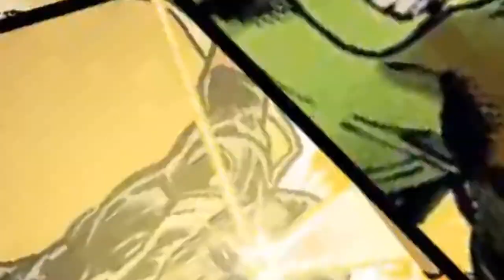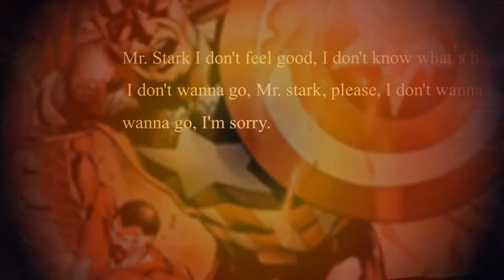Contoh Video Promosi Film Avengers Infinity War, Pptpixel Jasa Pembuatan Konten Untuk Kebutuhan Bran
Contoh video Iklan masakan Cepat saji, Hidangan, Resep masakan Asia, Restaurant, Menu Cafe, Kedai, 🎬 Jasa Video Iklan

           KUMPULAN CONTOH VIDEO KAMI
2. CONTOH VIDEO FASHION SHOW
5. CONTOH VIDEO PERSONAL BRANDING
7. CONTOH VIDEO COMPANY PROFILE
8. CONTOH VIDEO PROMOSI MASAKAN
9. CONTOH VIDEO IKLAN KENDARAAN
10. CONTOH VIDEO UCAPAN, UNDANGAN

By : Iptahudin
m.me/iptah